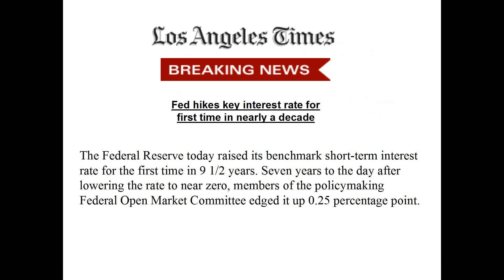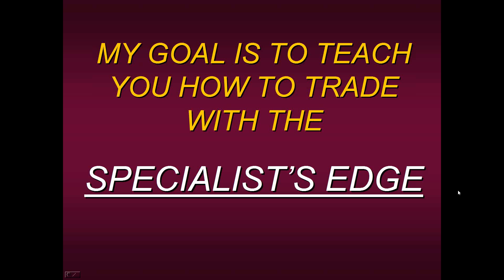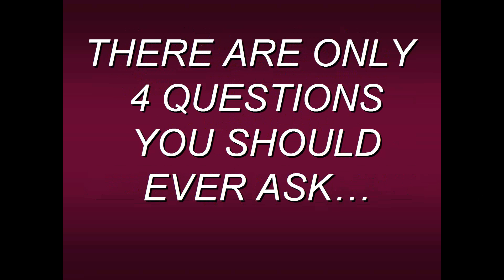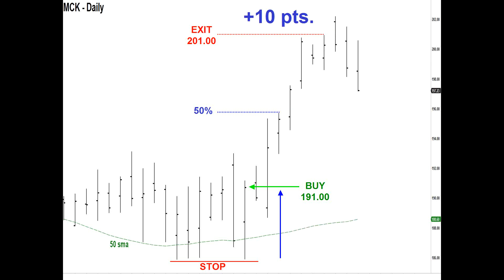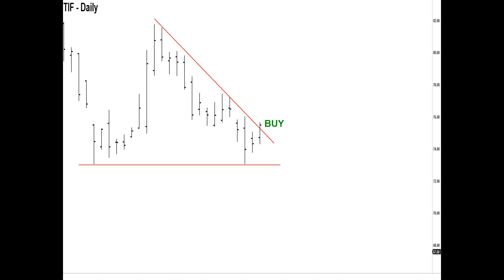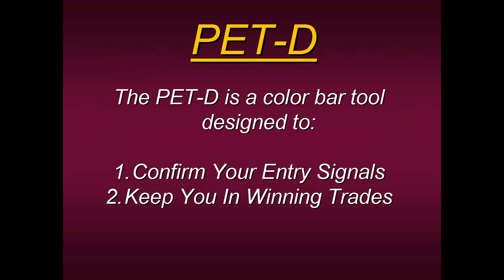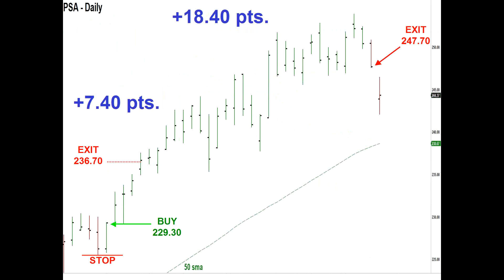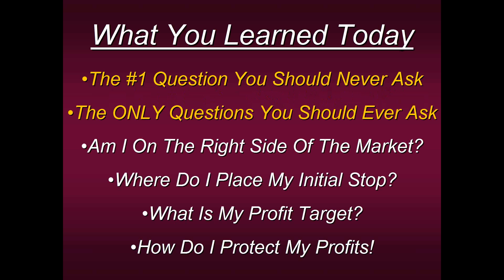What To Do Once You’re In The Trade With Steven Primo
Many traders start out with a good idea but then ask themselves the minute they’ve entered into the trade “OK, what do I do now?” This often leads to a series of losses that can ultimately wipe out an entire trading account.

Join Steven Primo, former Stock Exchange Specialist and 40-year veteran trader as he reveals “What To Do Once You’re In The Trade.” A valid plan is something that is required in order to become a consistent trader and in this webinar Mr. Primo will reveal simple but powerful techniques that can put you in the right direction. Once applied, these trading techniques can substantially increase your odds for consistency regardless of which strategy you decide to use.